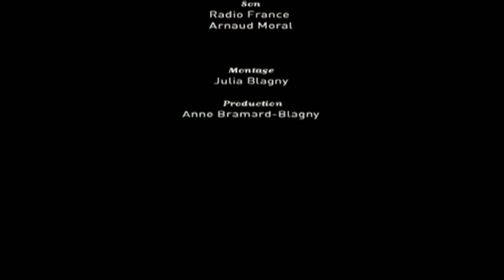J. Sibelius - La Valse Triste